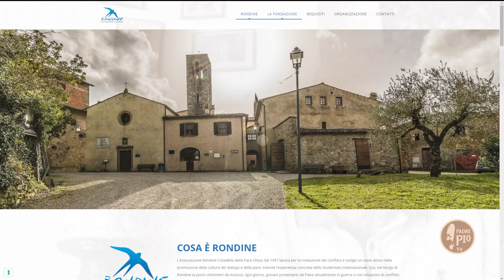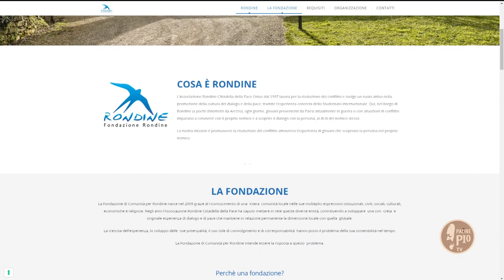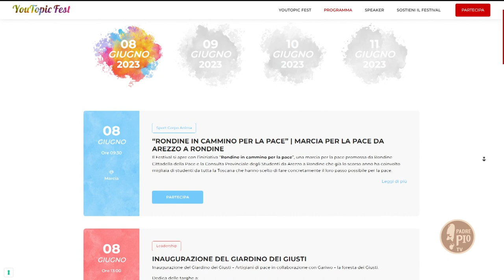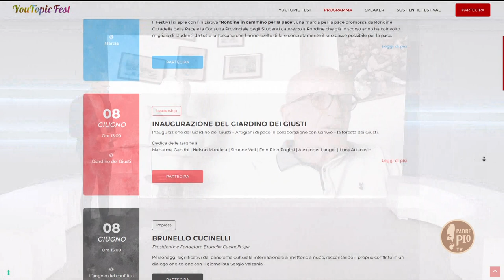Intervista a Franco Vaccari, presidente di Fondazione Rondine 12 Giugno 2023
Il presidente di Fondazione Rondine, Franco Vaccari, ci ha parlato della VII edizione di You Topic Fest, il Festival della corretta gestione del conflitto.